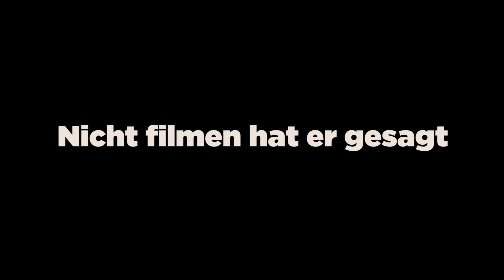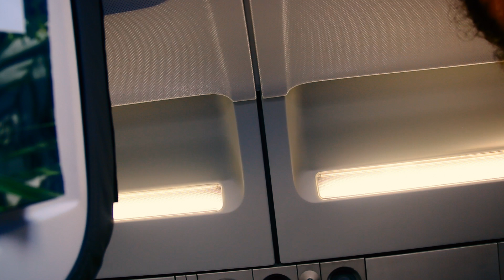Eskalation am Flughafen!